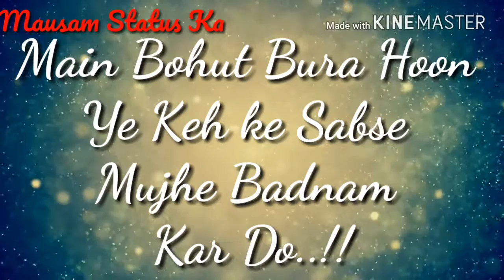Beshak Mujhe Block Kar Do -- Heart Touching Line -- Block WhatsApp Status Video